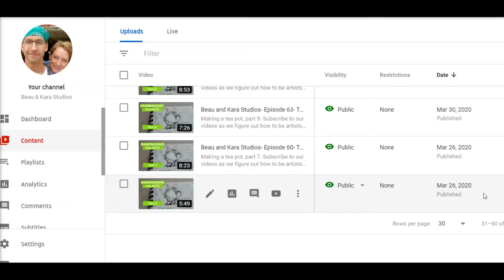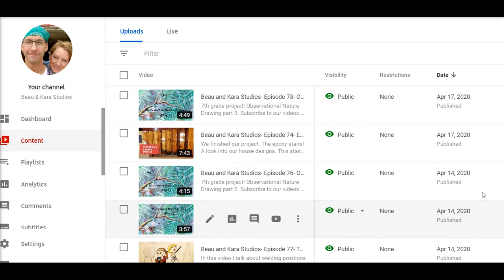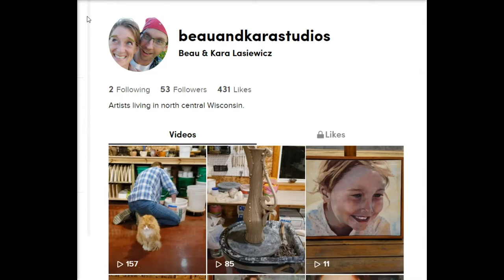Beau and Kara Studios- Episode 115- 2020 Year End Review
Our review of everything important we did in 2020!
From art show, to galleries, to event photography, to building, painting, and potting!!!